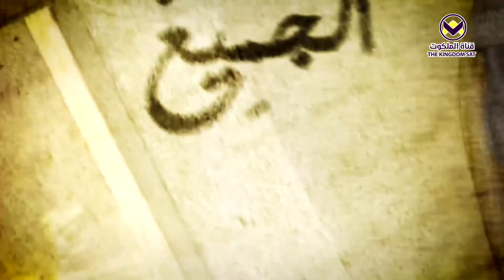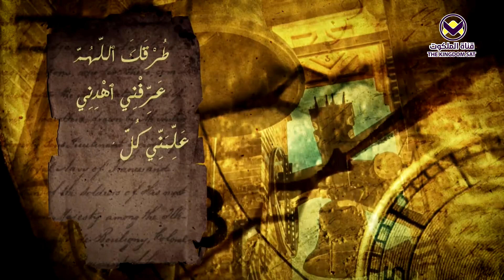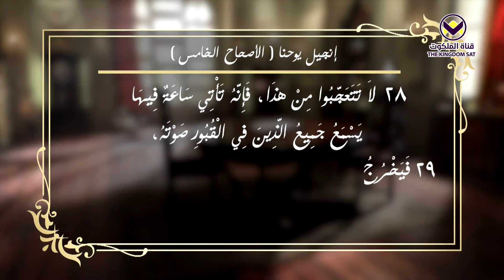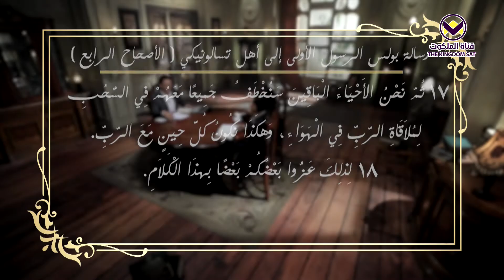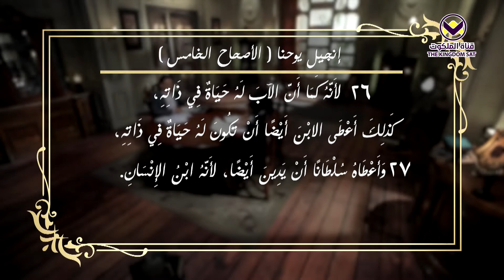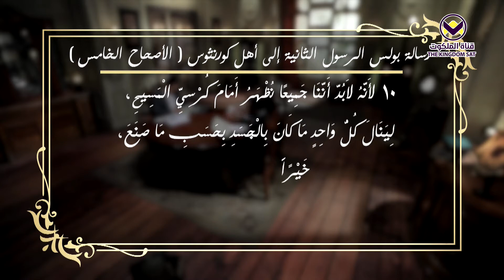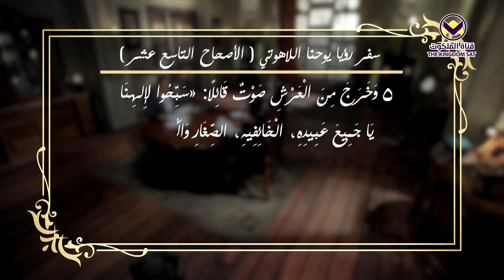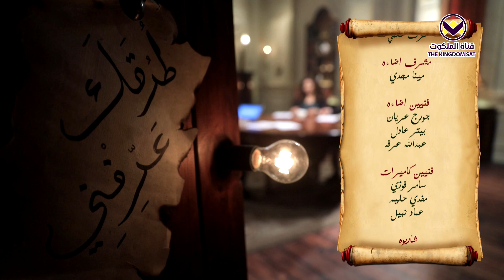51 - القيامة النهائية - برنامج طرقك عرفني